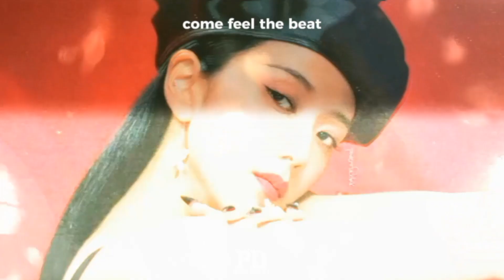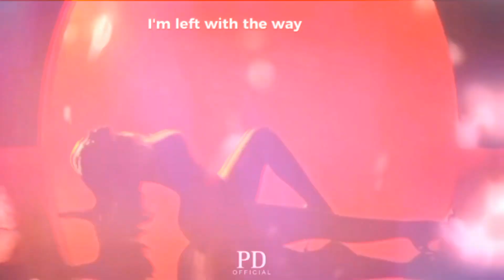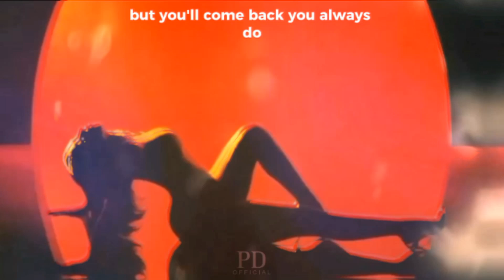JISOO - 'ESCAPE' (Vizual Video)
Production:@ZxcymanOfficial
Lyrics:@ZxcymanOfficial
Instrumental:@ZxcymanOfficial